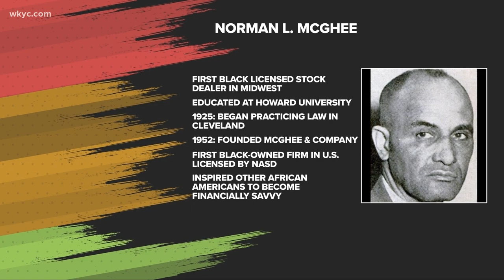Black History Month: Honoring Cleveland icon Norman L. McGhee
February 3, 2021: Norman L. McGhee was born in Georgia, educated in Washington DC at Howard University and moved to Cleveland to practice law in 1925. In 1952 he founded McGhee and Company to encourage Black Americans to acquire more influence in the world of finance. McGhee and Company was the first black-owned firm in the nation to be licensed by the National Association of Securities Dealers (NASD), inspiring other African Americans to get involved with financial businesses.

McGhee was also active in real estate, and was appointed to the City Planning Commission in 1942. He also became editor of 'The Cleveland Post,' a weekly newspaper, which later merged with 'The Call,' becoming the 'Call & Post,' Ohio's largest and most prominent Black newspapers.

Read more about Cleveland icons we're celebrating for Black History Month